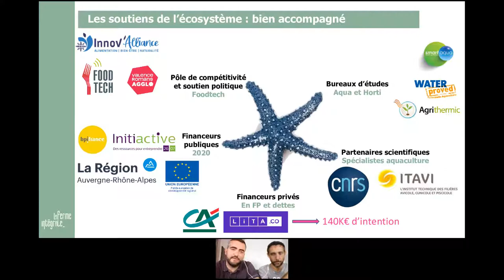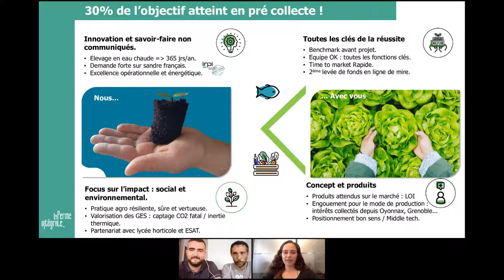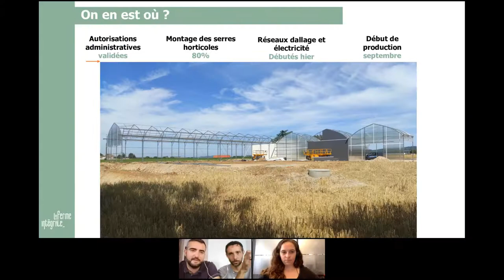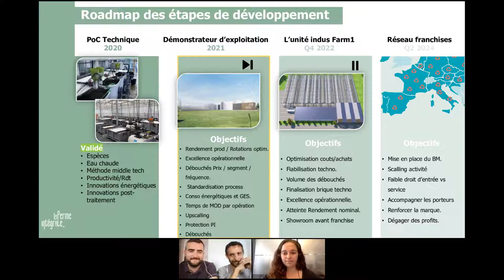Live Meeting avec Gabriel Faysse de La Ferme Intégrale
Cette semaine, c’est Gabriel Faysse, Co-fondateur et Manuel Perez, Chef d'exploitation de La Ferme Intégrale, qui ont échangé avec notre communauté d’investisseur·se·s responsables pour parler de l’impact de la start-up et des détails d’investissement.

Retrouvez toutes nos levées de fonds en cours sur notre site internet ⟶